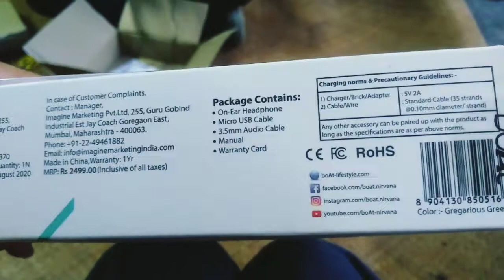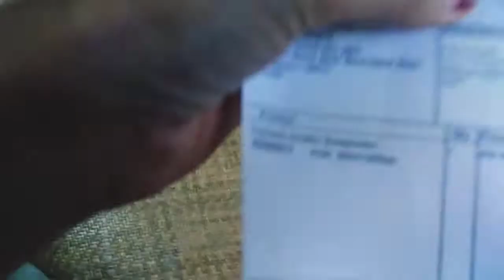Chicken Thongba.. Pot khara su unboxing twjare